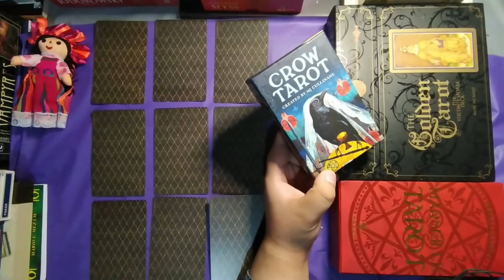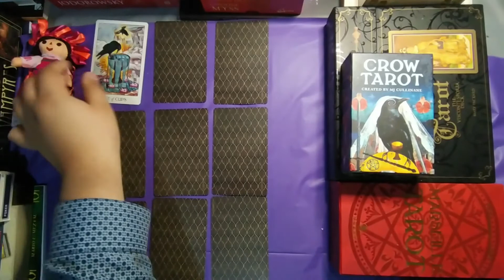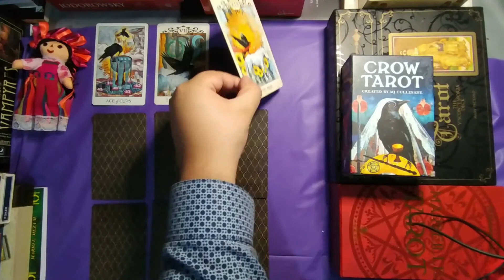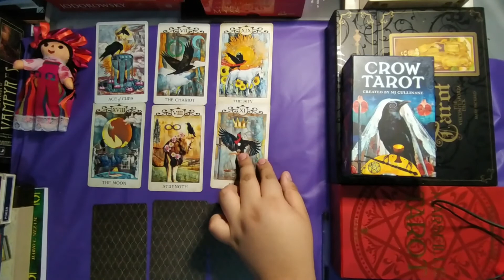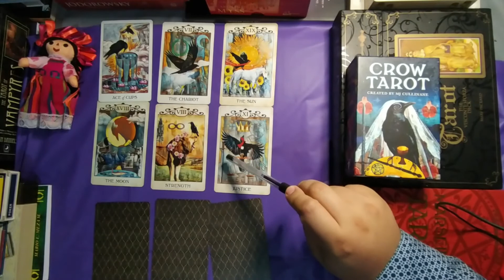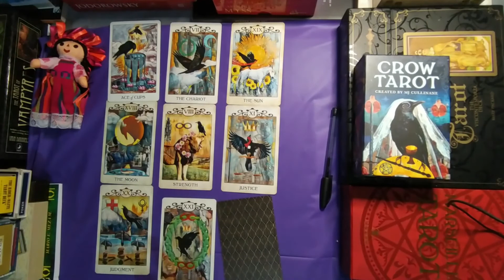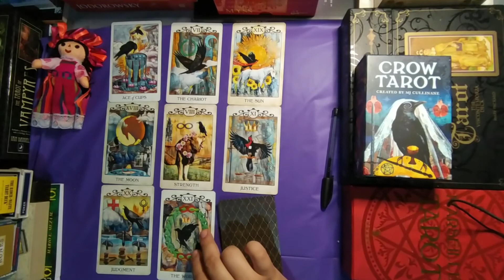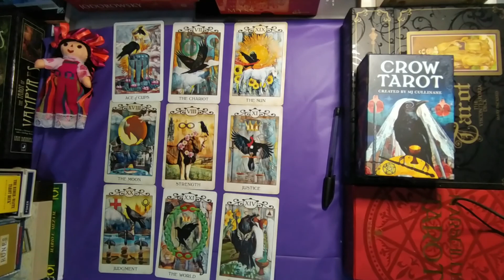Tarot Ex Parejas ACUARIO Lectura Octubre 2020 Primera Quincena 💕💔👀💝🎀💥😱🤔